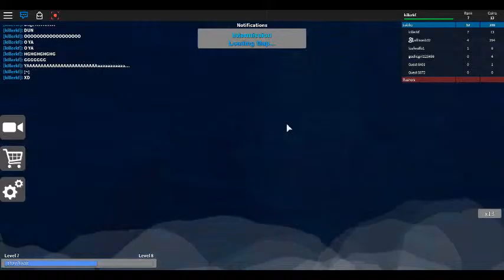roblox TNTrun SOO MANY WINS!!! #2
I play roblox and win a ton then start letting my game down NUUU